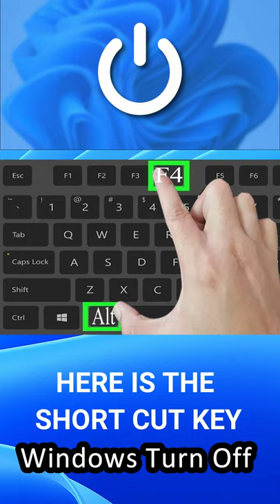Keep subcribe and put the bell all icon we suggest you to computer tecnology is simply way.